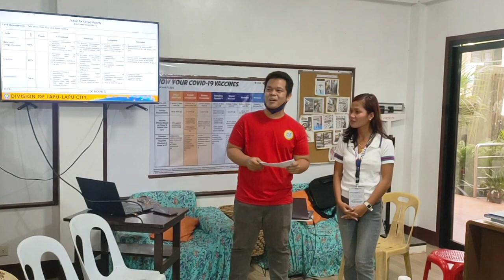Talkshow on Contextualization